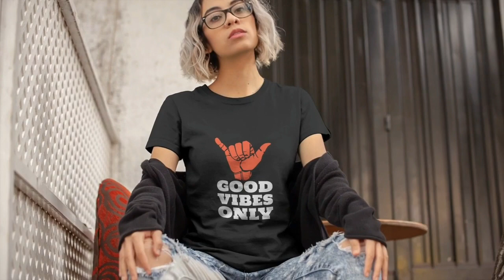kya hai iska👉🖤 Matlab